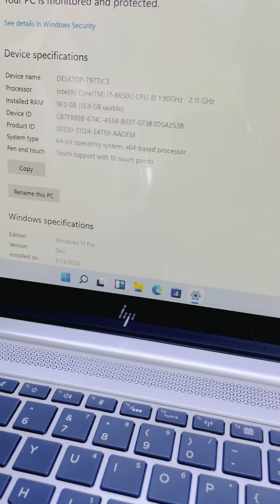II Best Deals II To order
Welcome to NewTouch Mobile Phones & Computer Tr LLC Official Youtube Account:
We provide best Gadgets at affordable prices. Buying Used Electronics can save your money and also helps climate Changes. Dont let the word used discourage you as electronics have more life span and it should be used for its potential life. When checked and tested properly. These devices last for more time.

apple best macbook
apple macbook pro best
best apple mac pro
best apple macs
best deal for macbook pro
best deal mac
best mac book
best mac book pro
best macbook pro
best seller macbook
ipoint macbook
ipoint shop
deal macbook
best deal for macbook
apple best deals
apple macbook pro best deals
deal macbook pro
deals on apple macbook
best mac pro
apple mac best deals
apple mac pro deals
apple macbook best deal
apple macbook pro pre owned
best apple mac book pro
best apple mac pro deals
best apple product deals
best deal mac book pro
best deal on mac book pro
best deals on mac books
best deals on mac pro
best mac book pro deal
best mac books
best macbook apple
best macbook for
best macbook in the world
best macbook pro book
best pre owned macbook
deals on apple products
mac book pro best
mac book pro best deal
macbook best one
macbook best seller
macbook pro best one
the best apple macbook
the best apple macbook pro
the best mac book pro
the best mac pro